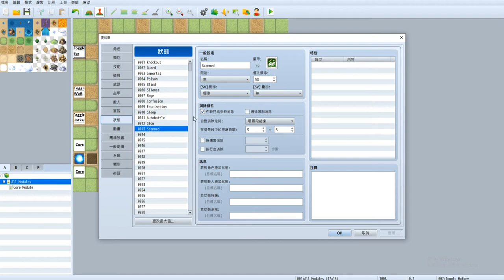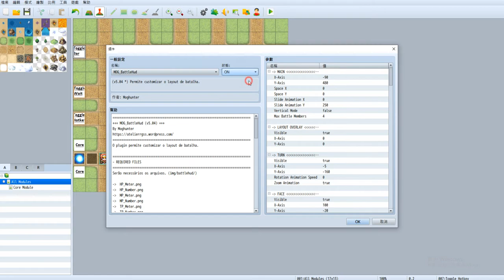DoubleX RMMV Superlative ATB(Core And Bar Module Only)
Please enable the English subtitle which contains many useful explanation thorough this video :)